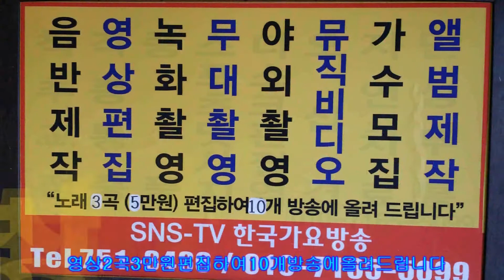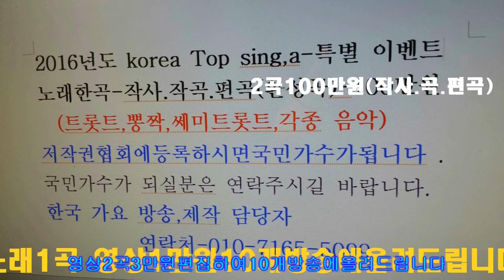가수 김경숙 해바라기꽃=이성대(올겐연주) 작곡가 중심가요 쑈=한국 가요 방송 총 연합회본사 010 7165 5099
가수 김경숙 해바라기꽃=이성대 작곡가 중심가요 쑈=한국 가요 방송 총 연합회본사 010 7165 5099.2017.한국가요방송-가요토크쑈-행복의문을열자,이성대와함께.
작사 작곡 편곡(완성품)-2곡-100만원.
21세기는움직이는스마트폰.T.V시대-편집영상-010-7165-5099-이성대